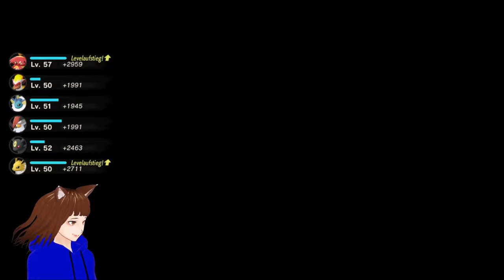auf ins Weiße FROSTLAND 🏔❄☃ | POKÉMON-LEGENDEN: ARCEUS | DEUTSCH | GERVTUBER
Pokèmon legenden Arceus Gameplay:
Uii überall Schnee